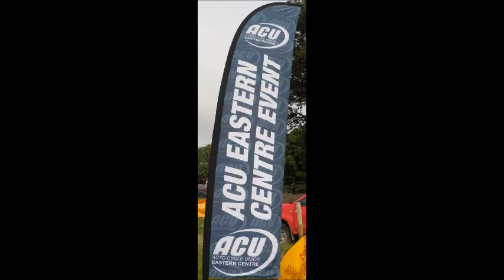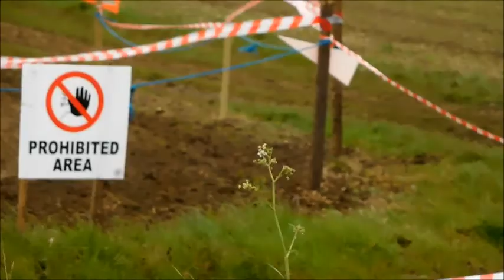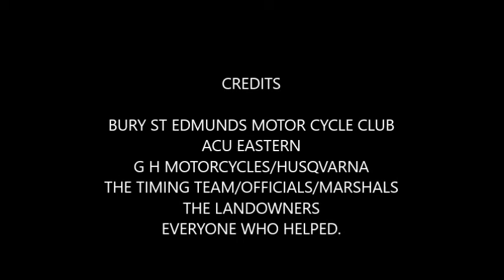HAWKEDON SOLO ENDURO 2018 2